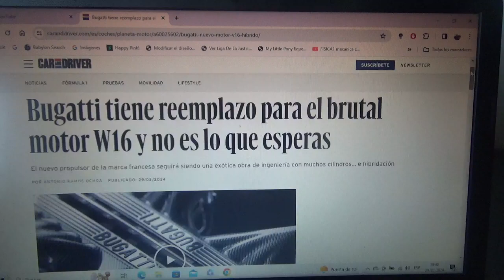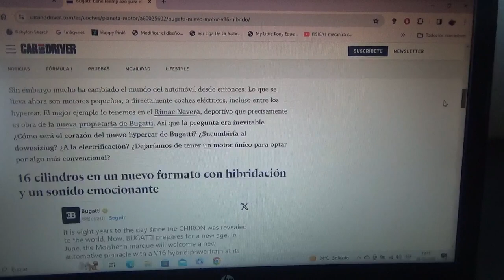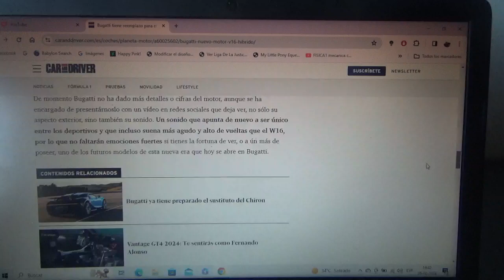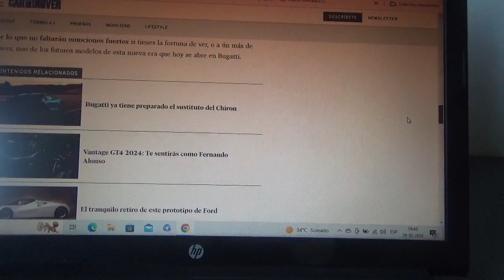Bugatti ya tiene sucesor de su icónico motor tipo W16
Finalmente la exclusiva marca automotriz ítalo-francesa tendrá un nuevo propulsor que ahora vendrá acompañado con un sistema híbrido esto luego de ser comprada exclusiva marca automotriz croata Rimac